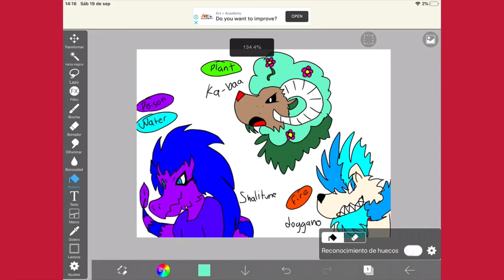Shiny version of my new Pokémon starters